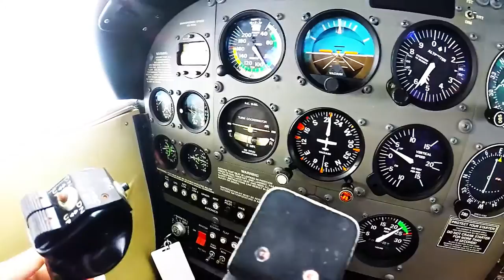Flying Adventures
This is what I love to do :)

I just started making videos, I hope they are enjoyable. If you got any tips please let me know